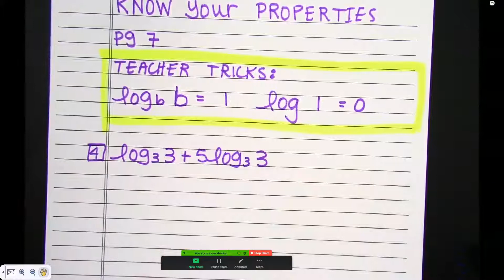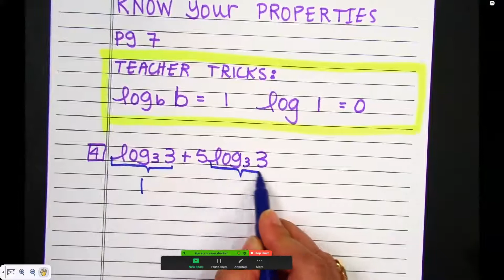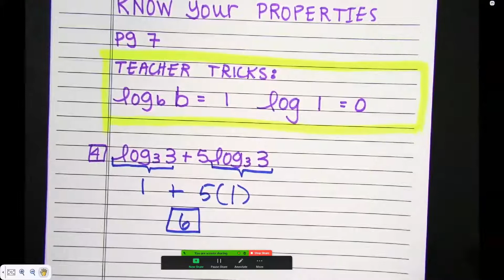Log Properties Day 2